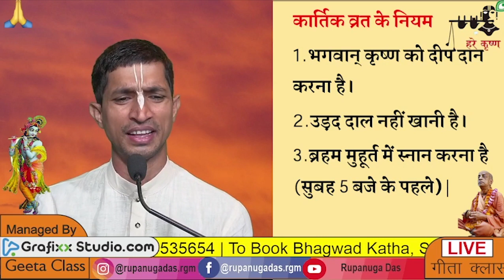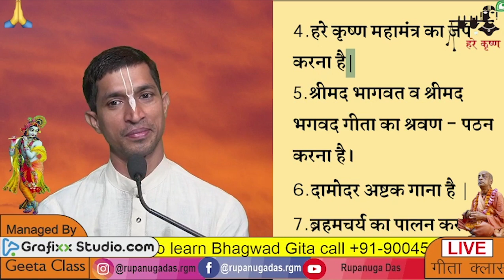Kartik Mas Vrat Niyam कार्तिकव्रत के नियम कार्तिक मास में भगवान को दीप दान करने का महतव RupanugaDas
Kartik Vrat Kartik Mas Damodar MAs Damodar Leela Deep Dan Kartik deep dan kartikvrat kartikmas damodarmaskartik nahane ke log kis हरे कृष्णा कार्तिक मास

Ikscon Deoghar NHC
​ Bhagwatam Class iskcon deoghar NHC